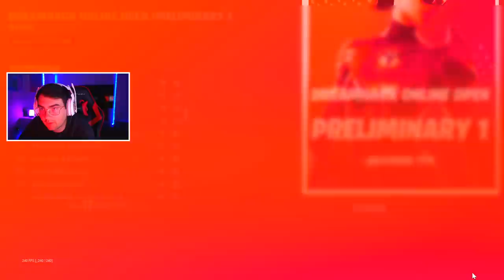How I Got CARRIED in the Dreamhack Fortnite Tournament... (Fortnite Competitive)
How I Got CARRIED in the Dreamhack Fortnite Tournament... (Fortnite Competitive) I hope you guys enjoy this Fortnite Battle Royale gameplay funny moments video! Today we go into Fortnite Battle Royale Chapter 2 season 6 and show how I got carried in the dreamhack fortnite tournament!

- Kiwiz